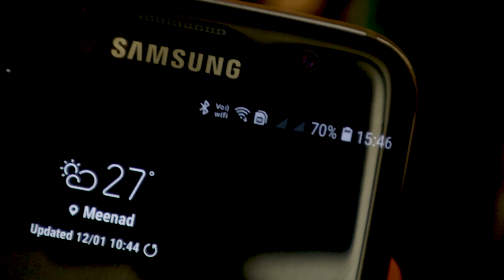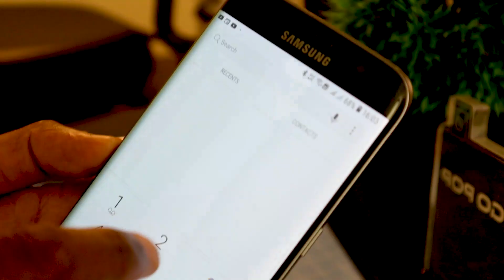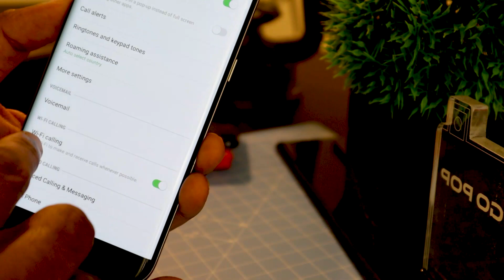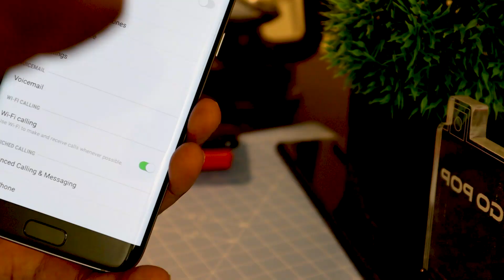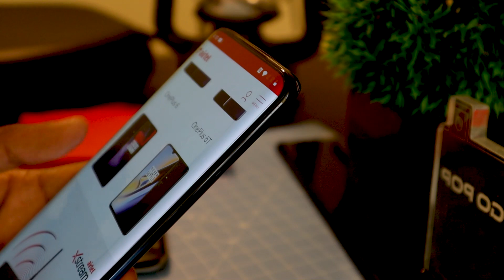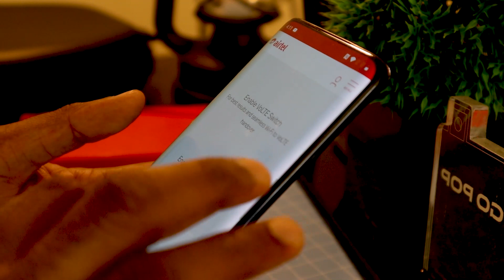ഇനി റേഞ്ച് വേണ്ട ഫോണ്‍ വിളിക്കാന്‍ !! Vowifi wifi calling Malayalam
ഇനി റേഞ്ച് വേണ്ട ഫോണ്‍ വിളിക്കാന്‍ !!